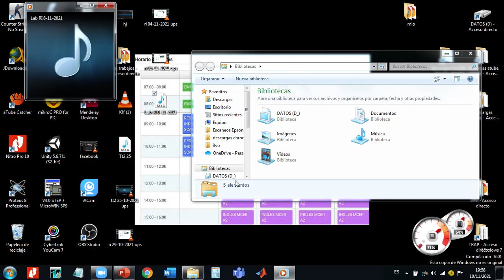ri lab 7 11 2021 ups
acer informe de caracterisazion asta el prox lunes creo